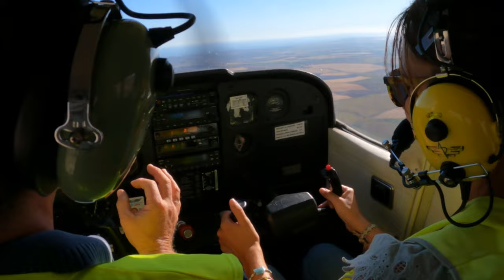Bautismo de vuelo en Jerez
Así es el bautismo de vuelo en el Real Aeroclub de Jerez.